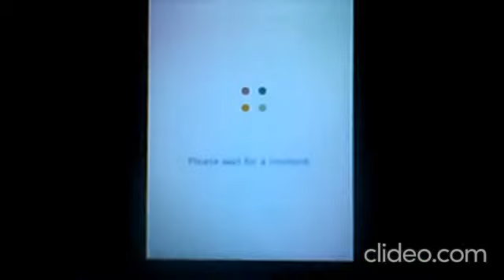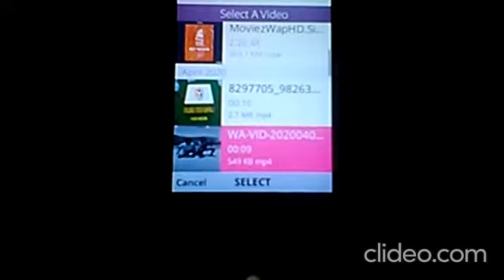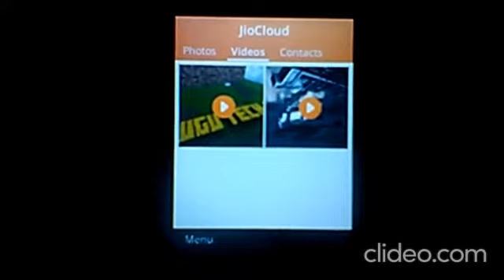jio phone jio cloud app update in 202 | telugu tech supraj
I am upload all videos daily evening 5:00 pm. You have any doubts please comment me, i wil deffinately replayed that. You have any tech video comment, i upload your comment video. Thank you friends. please Like my page friends.